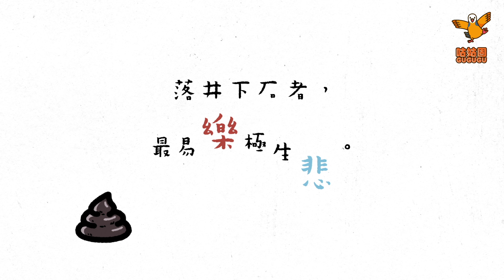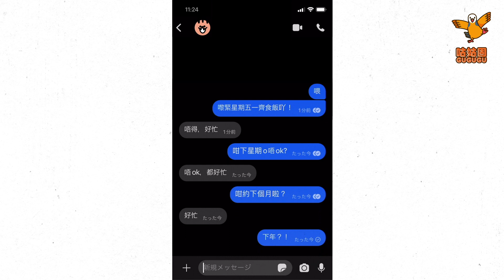【ANIME COLLECTION】GUGUGU 🐮🐯ANIMATION COLLECTION~ SEASON 1️⃣‼️ | GAG ANIMATION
GUGUGU | Animation Channel
🎈LOVE NONSENSE · SO THERE IS NONSENSE🎈

THREADS: guguguhk
LINKTREE: guguguhk